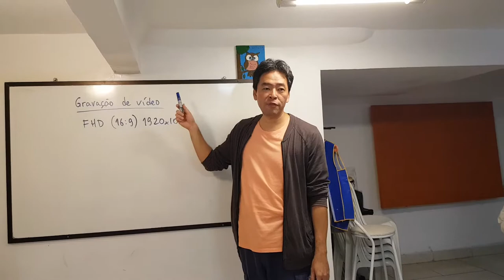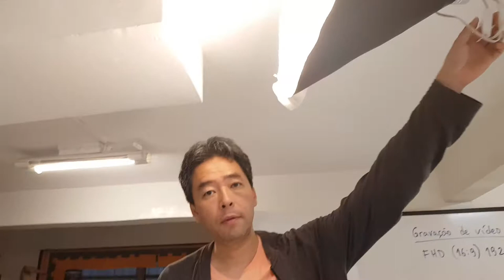Gravações de vídeos pelo celular e webcam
Conteúdos:
- gravações de vídeo no Open Maker utilizando a câmera e o microfone do celular
- captação de áudio com o microfone de lapela, o microfone dinâmico e o microfone condensador
- utilização de webcam para para a produção das lives do canal
- utilização de interface de som para comunicação com o computador
- iluminação de vídeo utilizando luz principal, soft box, luz de cenário e luz de cabelo.

Editores: Júlio Juba e Marcio Koba